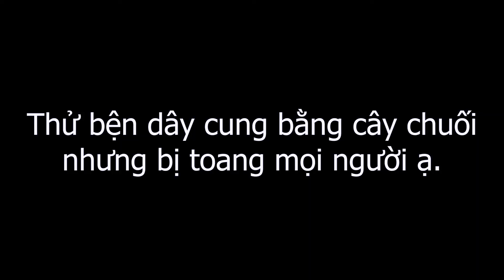Làm cung sinh tồn - Lời khuyên đắt giá | survival bow | MỘC NHÂN DIY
Video này mình sẽ hướng dẫn cách làm một cây cung sinh tồn bằng gỗ,và điêu khó khăn nhất khi làm một cây cung trong rừng để sinh tồn là gì mình sẽ tiết lộ qua video nhé, chúc các bạn sớm tạo ra cây cung như ý.